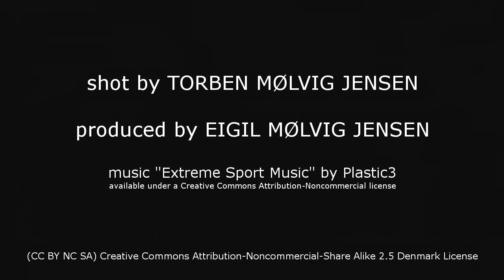Amager vs Vordingborg volleyball turneringskamp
8. december 2013. Amager spiller turneringskamp mod Vordingborg i Sjællands herre serie 2
CREDITS:

shot by TORBEN MØLVIG JENSEN
produced by EIGIL MØLVIG JENSEN

music "Extreme Sport Music" by Plastic3